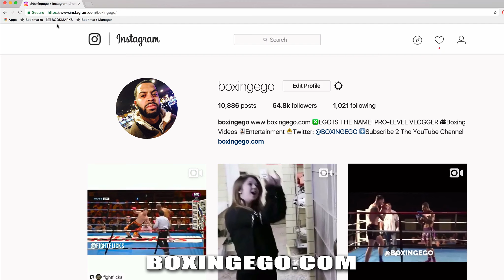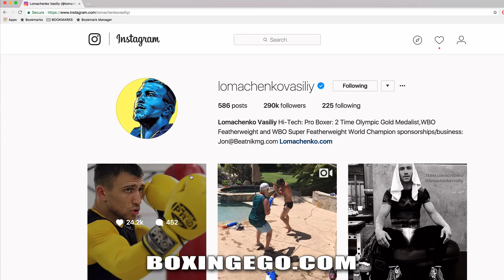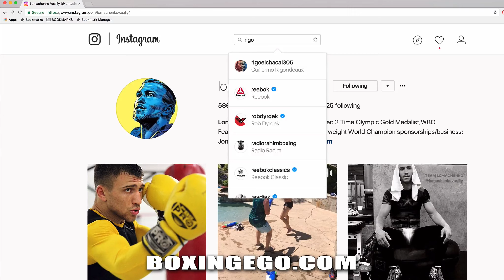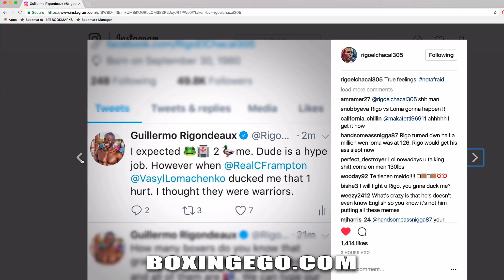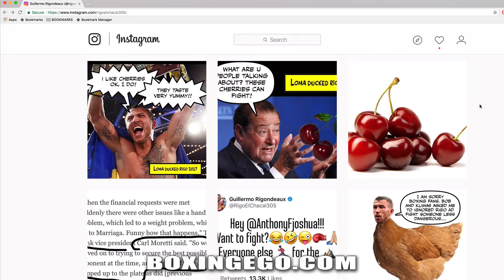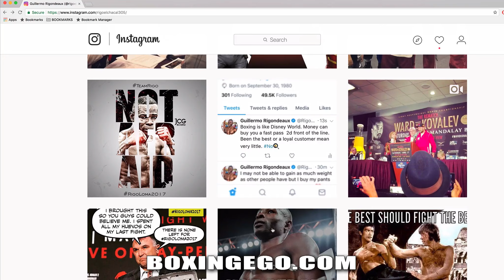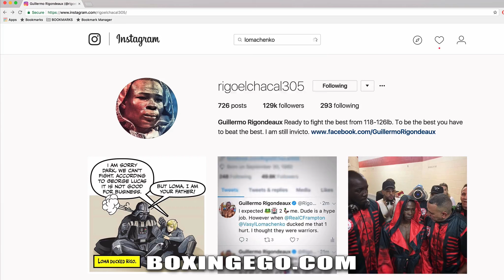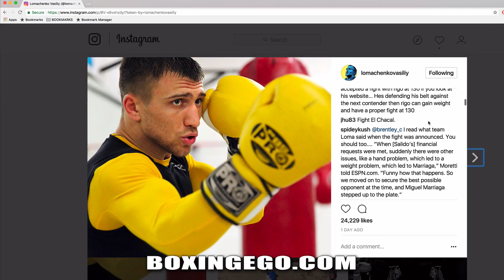RIGONDAEUX SAYS "LOMA DUCKED ME!" LOMACHENKO, RIGO, SALIDO BOXINGTALK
GUILLERMO RIGONDEAUX SAYS VASYL LOMACHENKO "DUCKED ME" AFTER LOMACHENKO VS MIGUEL MARRIAGA IS ANNOUNCED. EGO OF BOXINGEGO (FORMERLY EGOSWORLD1) REACTS TO LOMACHENKO, RIGONDEAUX, ORLANDO SALIDO, AND LOMACHENKO VS MARRIAGA BY TOP RANK BOXING.